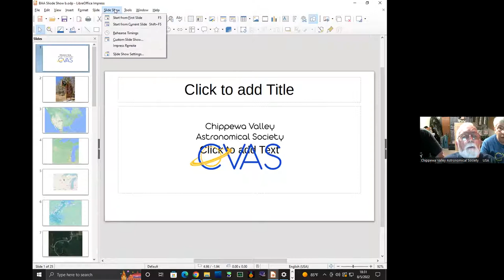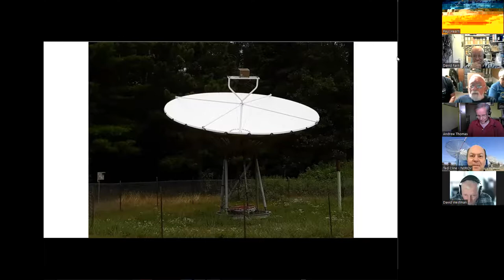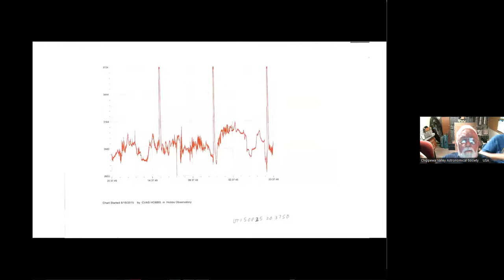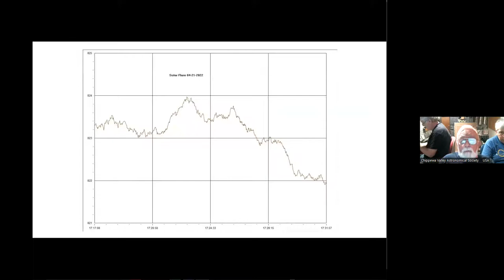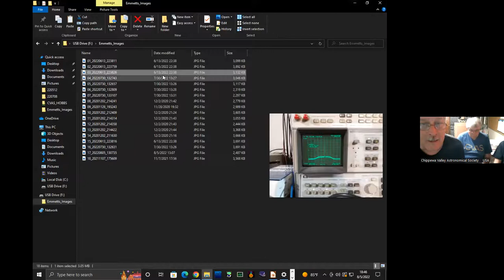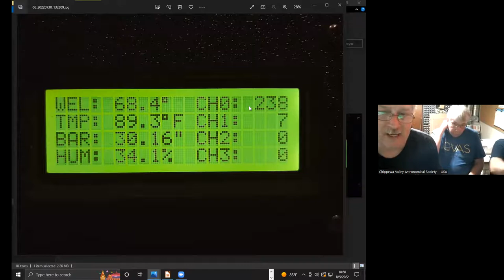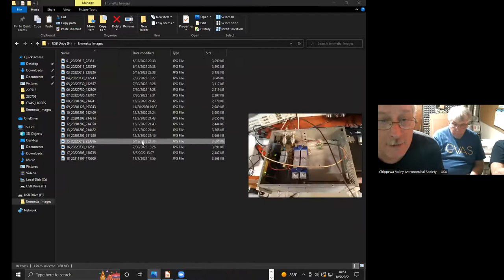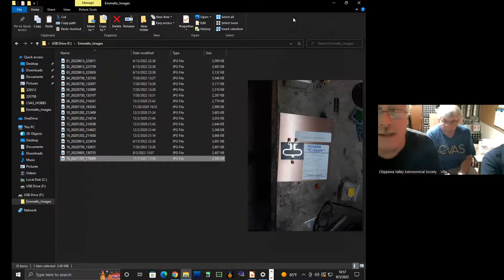Radio Astronomy group Chippewa Valley Astronomical Society, Wisconsin presentation by Peter Peloquin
Friday 5th August 19:30 BST (18:30 UTC)

Radio Astronomy group Chippewa Valley Astronomical Society (Wisconsin) invited us to a presentation of their activities.

They will shared an overview of their Site (Observatory and Antennae and Radio Room) and all the Electronics involved.

Observations and future plans will be discussed.

for previous lectures